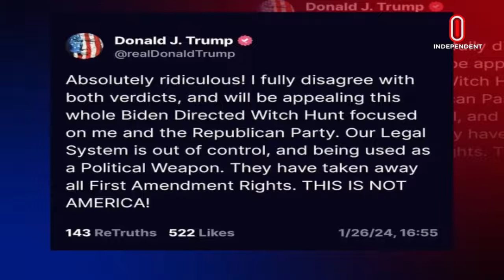মিয়ানমারের আরাকানে সেনা-বিদ্রোহীর বড় সংঘাত | 27th January 2024 | Independent Bulletin